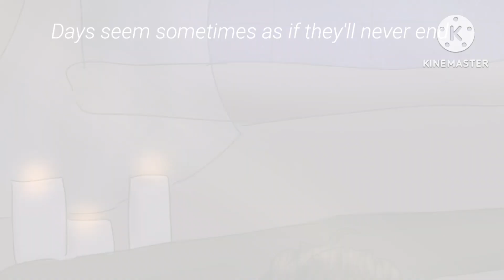"Rises The Moon" || Short Noachael Skit || NOAH IS NOT ENNARD || BL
Aren't they the cutest?
I spent 3 hours on that drawing.. my fingers are going through depression

i love you all soooo much!
-xoxo